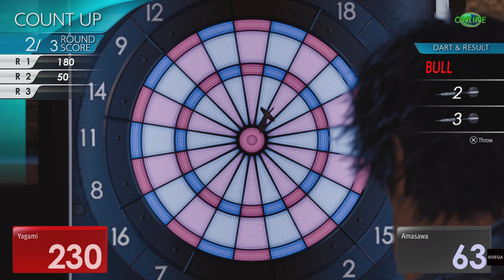Lost Judgment school story Amasawa family heirloom